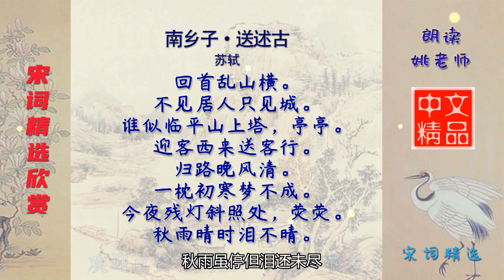南乡子·送述古 宋代 苏轼